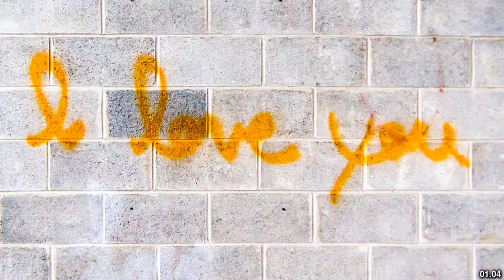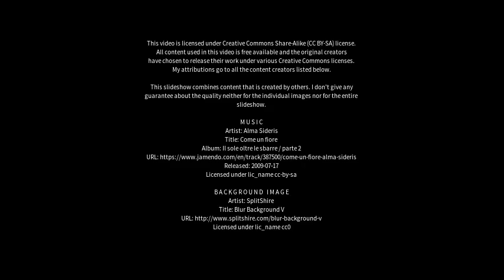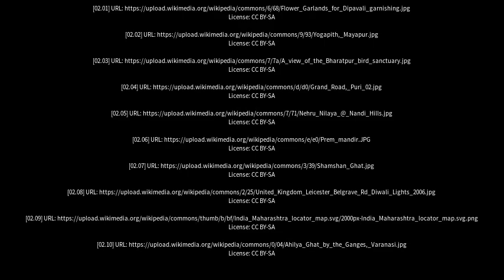Best places to visit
Best places to visit - Govardhan (India) Best places to visit - Slideshows from all over the world - City trips, nature pictures, etc.